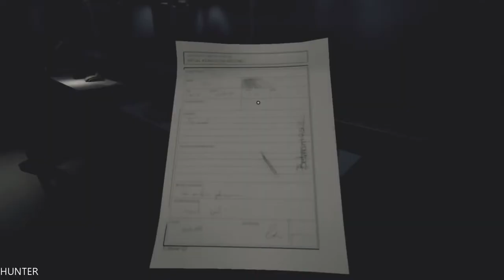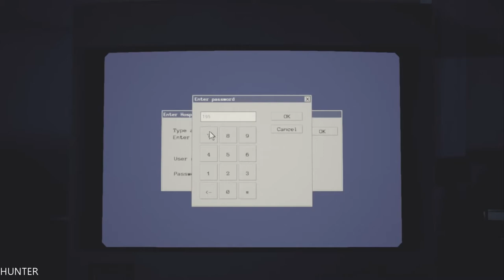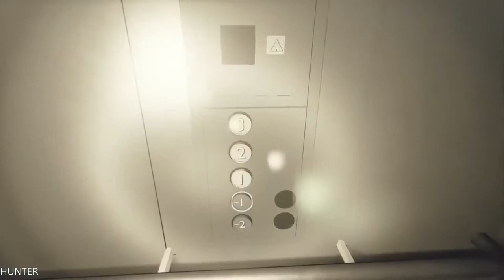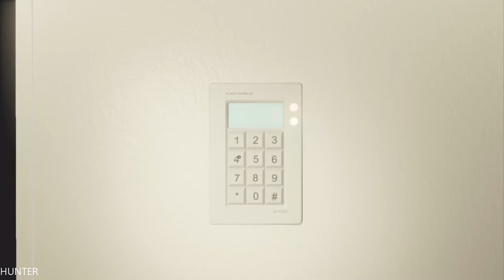HUSK GAMEPLAY PART4 LET"S PLAY GTX1080TI & INTEL I7 7700K (1080p60FPS)